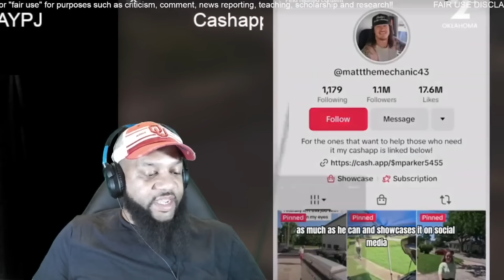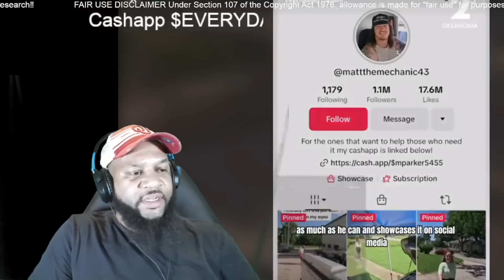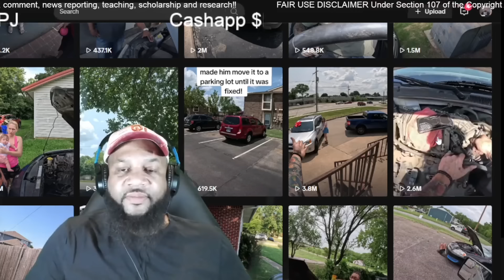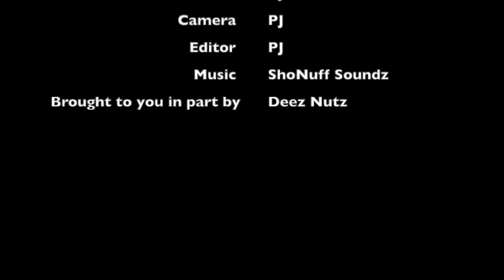Woman Received A Free Car & Her Dad Thought It Was A Scam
AKC FRENCH BULLDOGS
LOCATION: OKLAHOMA CITY, OKLAHOMA
17 WEEKS OLD | TRAVEL/DELIVERY FEE | MICROCHIP | UP TO DATE VACCINE/WORMED